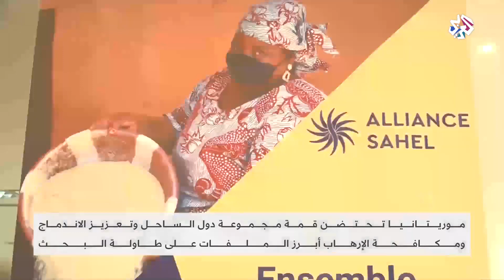موريتانيا .. اختتام قمة مجموعة دول الساحل │الساعة الأخيرة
اختتمت في العاصمة الموريتانية نواكشوط اليوم الثلاثاء، أعمال القمة السادسة لرؤساء دول مجموعة الساحل الإفريقي الخمس، والتي تركز أعمالها على ملفي الأمن والاقتصاد.
وأكد البيان الختامي للقمة أن منطقة الساحل الأفريقي تشهد أزمة غير مسبوق وندد بتصاعد وتيرة الهجمات الإرهابية التي تشهدها المنطقة.
وجدد قادة دول الساحل في البيان الختامي تمسكهم بالعمل على تعزيز التعاون في مجال محاربة الإرهاب، ومواصلة الصعود القوي للقوة العسكرية المشتركة من خلال تقاسم المعلومات الاستخباراتية وتبادل الوسائل، خاصة الوسائل الجوية.